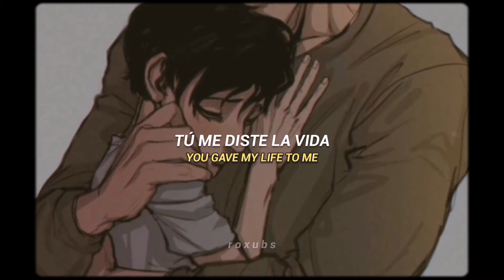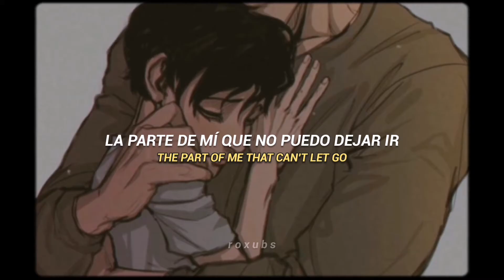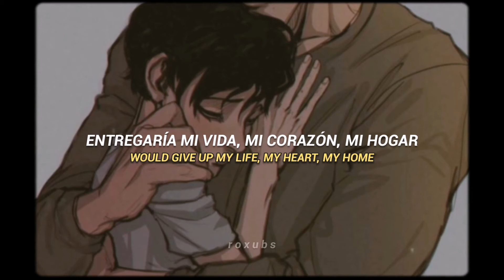Bread; Everything I Own // [lyrics & sub.español]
— :( alguien más extraña al cenizas?

(coming soon)

Everything I Own sub español

Bread letra

Killing Stalking

Bum

Sangwoo